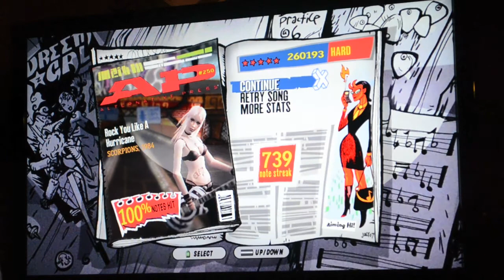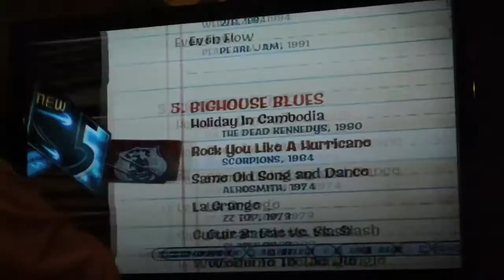Rock You Like a Hurricane OPTIMAL ticks :o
*Slow-mo at end* 2nd place right now. Extra squeeze at the end.

This is fucking incredible. I got the optimal tick finally!!! This took hours upon hours. I think I had over 40 x29's. The tick is comparable to Closer's x74 optimal tick however only 3 people have gotten it compared to the 6 that got the Closer tick. I'm the 2nd to get it on hard.

I used 65 ms lag if you're wondering why my front end was insanely massive and back end didn't seem right. That was the most perfect squeeze ever. I've tried on A LOT of lag settings and didn't help. I usually squeeze on 10 ms lag now but I could only get x29 at max.

The tick is on the verge of being impossible and this is my best GH3 score.

Also, I nearly choked at the end of the song on the zig at the end that would of been disastrous..